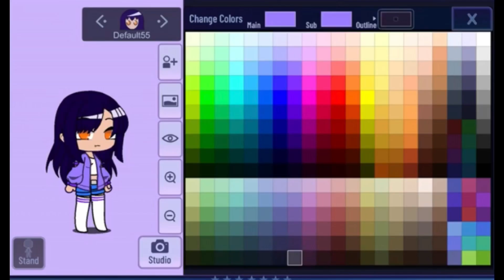Ticking song || gacha life and gacha club || my old OC, my new OC, My old video, my new video